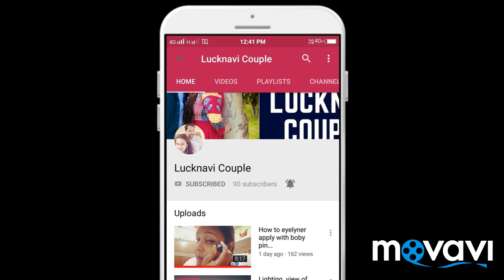Dakhe n mai ajeeb but khane m yummii subji.....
If u went ask any questions about this video plz ask me on comments I give answer